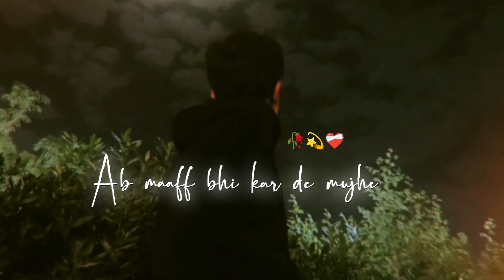Galti to sabse hoti hai galat mujhse bhi ho gayi lofi | broken heart whatsapp status || Heartless yt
music, lofi songs, Lofi girl,lofi sad songs,lofi

broken Whatsap

status, Aesthetic video editing, Aesthetic Status, Aesthetic video Love Status, Aesthetic Songs,

Aesthetic songs status, Aesthetic video.